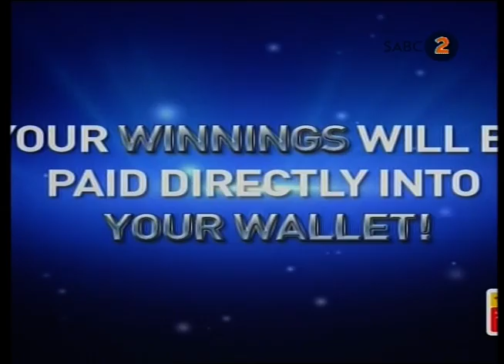SABC2_12_02_2011_21_35_31.mp4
POWERBALL Draw for Friday 2 December 2011 on SABC 2